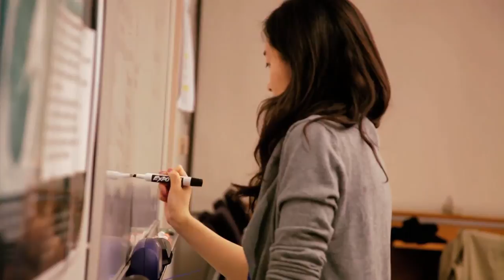CPMC - Intern Year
Dana Lin, MD, shares her experience as an intern at California Pacific Medical Center, and the benefits of working in a diverse, urban medicine setting.  Lin is a graduate of Dartmouth's Geisel School of Medicine.